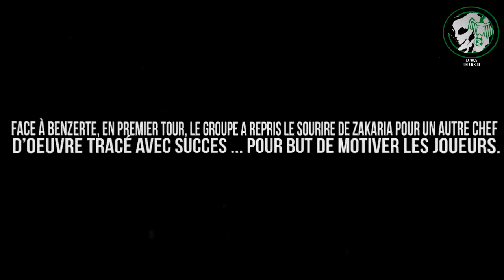Zerouali au plus profond de mon coeur - UGB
En ce jour sacré, jour de l'Aïd, GREENBOYS tiens à souhaiter bonne fête à la famille Zerouali. Une âme passionnée ne meurt jamais, Zakaria ... éternel est ton amour.